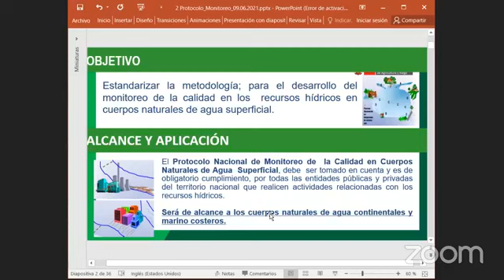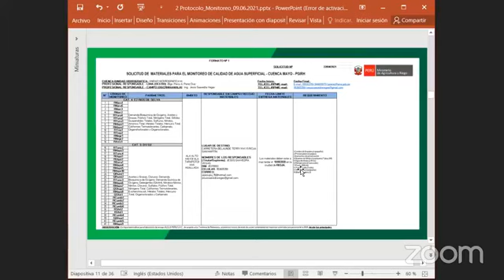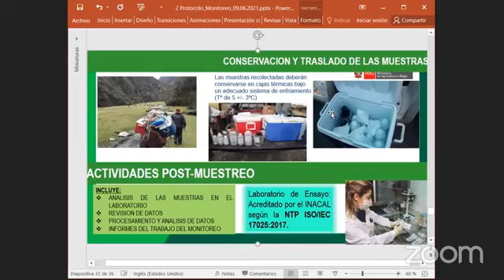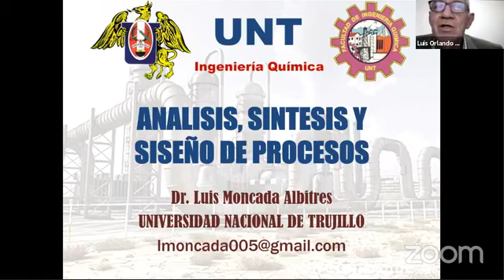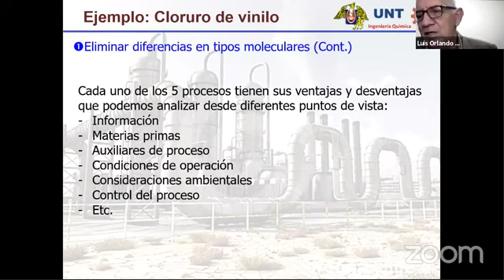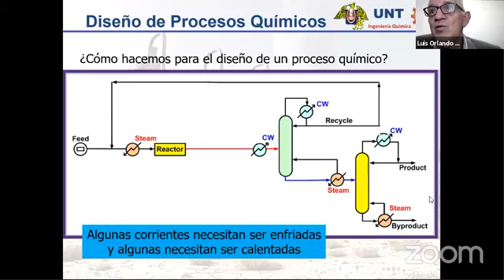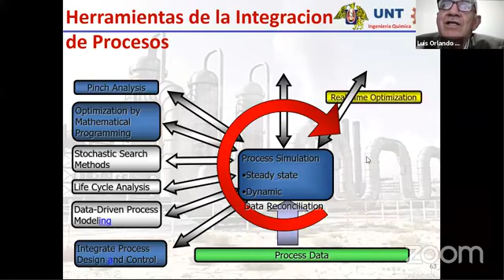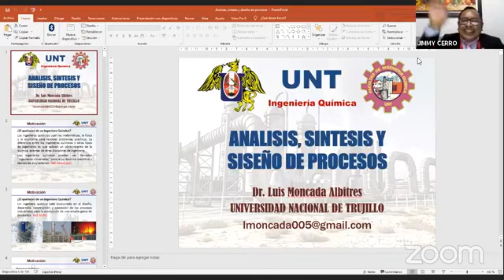Conferencias de la semana de ingeniería - Capítulo de Ingenieros Químicos.